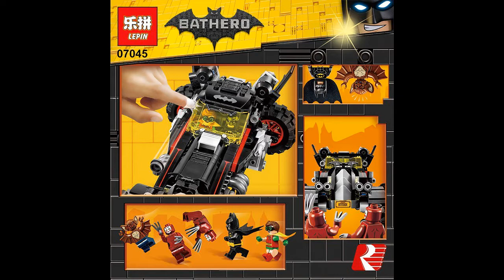Lepin 07045 The Batmobile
Lepin 07045 The Batmobile, 559 parts.